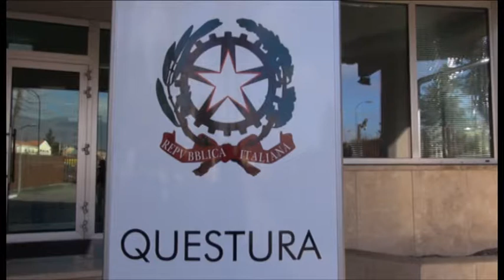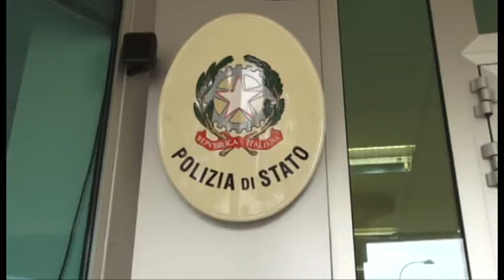Violenza donne, iniziative della Polizia di Stato